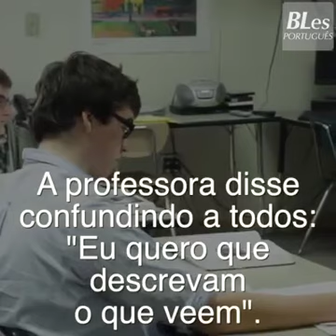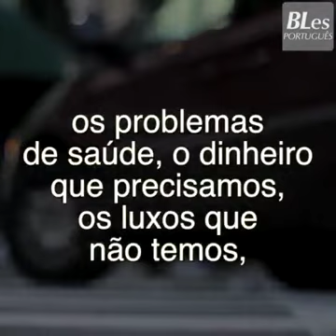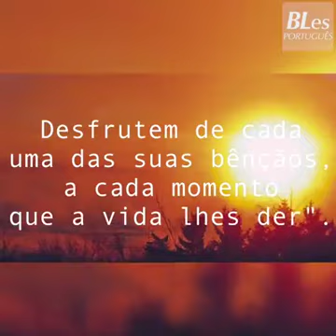30 de dezembro de 2022